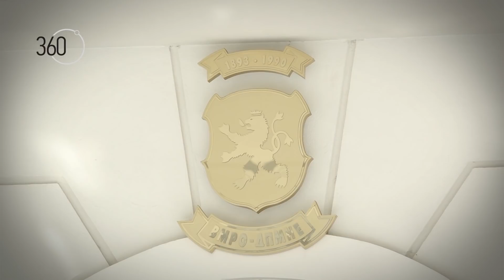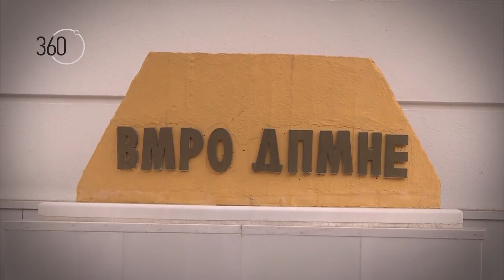ВМРО-ДПМНЕ одржа две одделни прослави. Што да се очекува од поразената партија, што со Груевски?